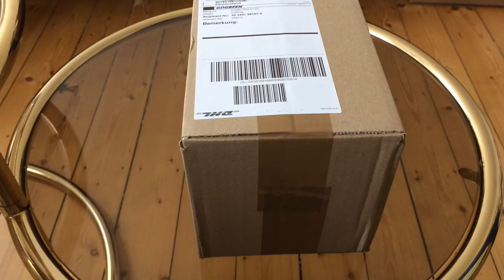Вустерские соусы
Вустерские соусы - по каталогу русского Амазона. Легенда гласит, что первый вустерский (вустерширский) соус изготовили по привезённому из Индии рецепту некого лорда. Однако на взгляд человека, более-менее знакомого с историей, вустерский соус не что иное, как производное от древнеримского гарума, весьма популярного рыбного ферментированного соуса. Наследие Римской экспансии на Британские острова. Так или иначе, вустерский соус существует и его любят многие. Быстрая доставка из Германии в Россию и другие страны СНГ.